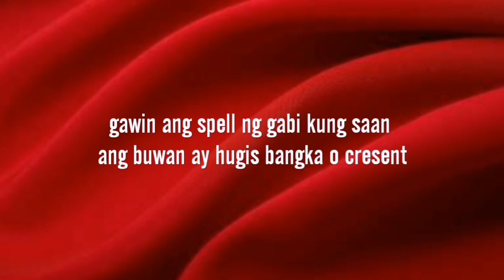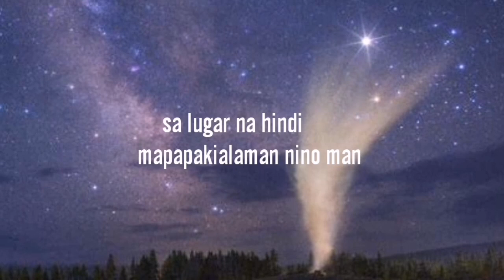Ang money magnet spell na magpapalaya sa iyo sa kahirapan at pagkakautang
Subukan ang spell na ito upang buhay mo ay mabago